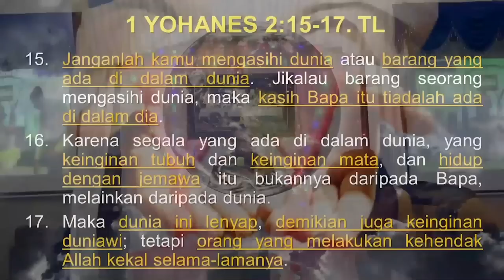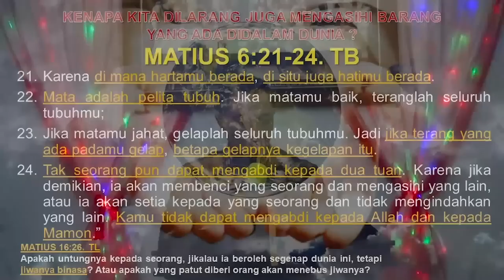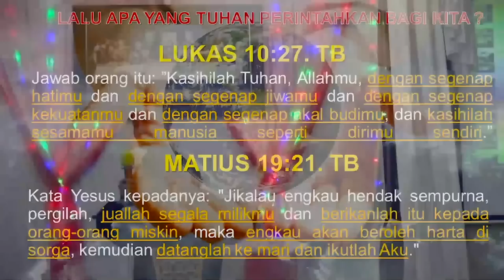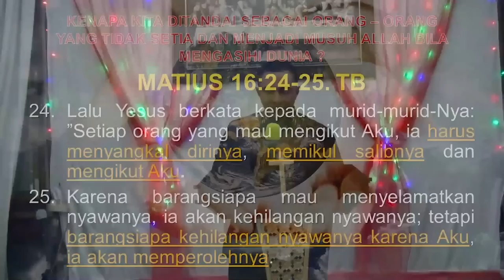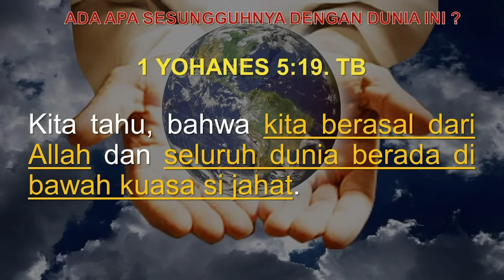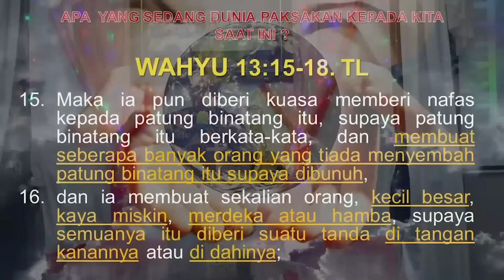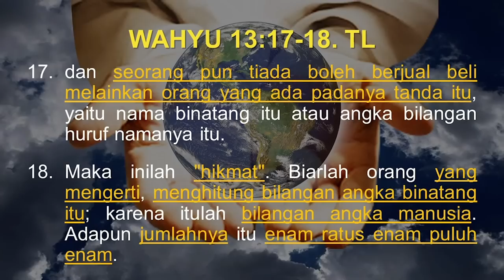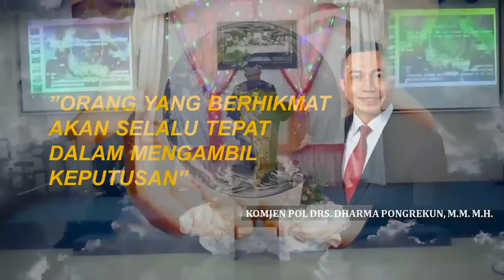" JANGAN KAMU MENGASIHI DUNIA INI " ( 1 Yohanes 2 : 15 - 17 ) - KOMJEN POL. DHARMA PONGREKUN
" JANGAN KAMU MENGASIHI DUNIA INI " - KOMJEN POL. DHARMA PONGREKUN
Yayasan Bahtera Berkat Bangsa
Pelayanan Ibadah Gereja Jemaat Petrus
Lapas Kelas I Cipinang. Senin, 20 Juni 2022, Pukul 09.00 WIB

" Tetaplah Berjalan Dalam Kebenaran Walau Sendiri "